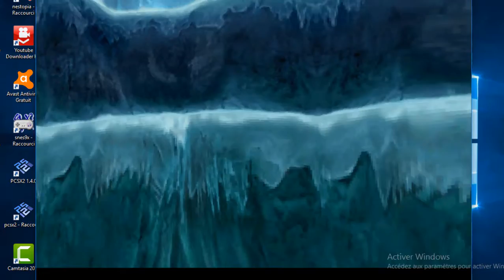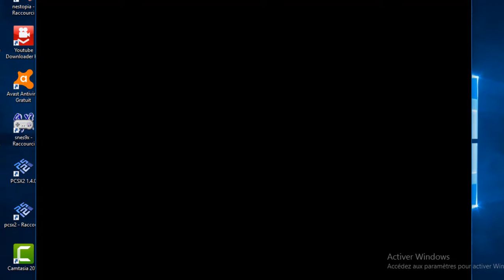COMMENT TERMINER FINAL FANTASY 9 FR ALTERNATE FANTASY PARTIE 22 CD 1 BATAILLE AVEC LE BOSS 2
FINAL FANTASY IX est un jeu de rôle le neuvième épisode de la saga final fantasy le jeu est réalisé en l'année 2000 par SQUARESOFT pour la PLAYSTATION de SONY